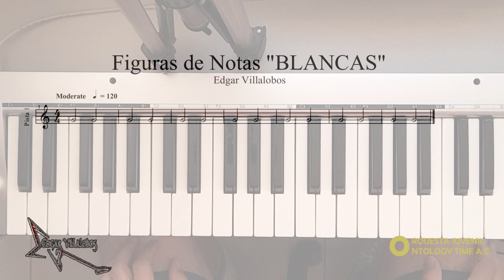Figuras de notas musicales “Blancas”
edgarvillalobosmusicproducer notasmusicales teoriamusical Las blancas comúnmente duran dos tiempos del compás de 4/4, pero en un compás en el que varié el numerador y denominador del compás (tiempos y figuras que dura cada tiempo de compás) su duración puede cambiar, por ejemplo en un compás de 9/8 la Blanca durará 4 tiempos y en un compás de 2/2 durará 1 tiempo del compás.